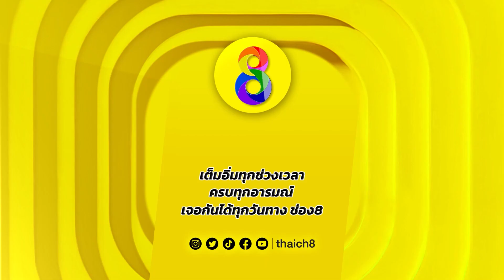คู่เด็ดมวยเดือด | ละเลงเลือด | เพชรทับลาน ศิษย์วีระชาติ ดวลเดือด มาซูด ราอีซี่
PETCHTABLAN (THAILAND) VS MASOUD RAEESI (IRAN)

🥊 วันจันทร์ "ศึกสาวเดือด" พบกับความสวยแบบโหดๆ กับมวยหญิงสุดระห่ำ
🥊 วันอังคาร "ละเลงเลือด" พบกับคู่มวยที่ซัดจนแตกยับ หลั่งเลือดบนสังเวียน
🥊 วันพุธ "น็อกสุดโหด" ชมการน็อคเอาท์แบบสุดโหด
🥊 วันพฤหัสบดี ชม "ไฟต์แจ้งเกิด" ของนักมวยดัง ทั้งไทยและต่างชาติ
🥊 วันศุกร์ พบกับการต่อสู้ ในแบบ "สดบดเก๋า"